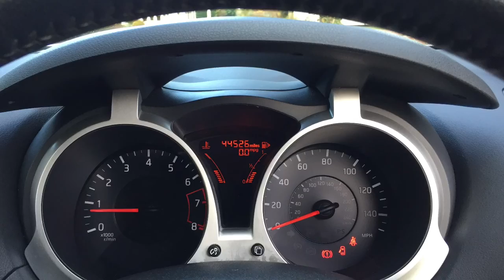My Movie 12